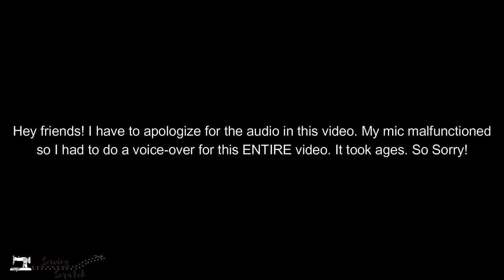Bra Sewing Tips from a Beginner | Bra Sewing Series Episode 5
All funds go directly back into the channel in the form of filming equipment, materials, editing software, etc. so I can continue to create content and bring you what you need. Thank you SO much!
Facebook Group for Bra Sewing help

SEAMWORK DISCOUNT LINK. $3 OFF YOUR FIRST MONTH!

Amazon Favourites Shop
MY MEASUREMENTS
Full Bust 41"
Waist 35"
Hips 43"

(aff link): Serger

Thanks so much. MUCH LOVE
xo Kate